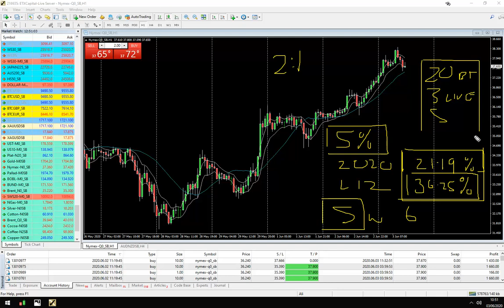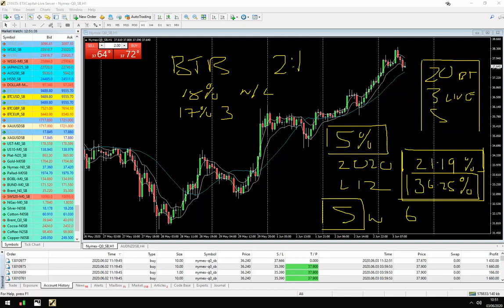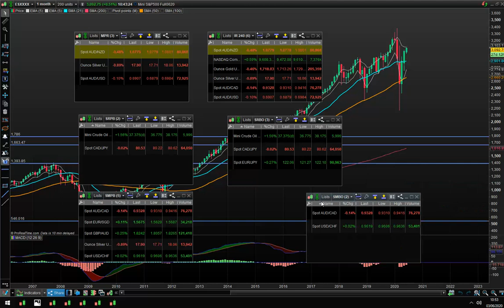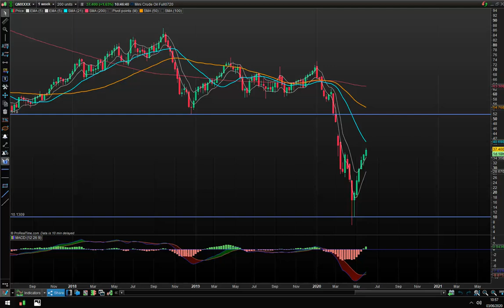Traders Support Club Market Review 03.06.20 - Another 5% month on our Beat The Banks Strategy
Well done to all all the members trading our Beat The banks Strategy.

That was another 5% for the month and well done to those of you coming in recently on our Beat The Banks Program trading this set up for the first time.

Beat The Banks Stats.
  For 2020 we are at 21.19% compounded ROI
  Year to date we are at 36.25% ROI
  Since we started trading it live in 2017 we are sitting at a total ROI of 61%

Traders Support Club provides online training, support, including 20 plus a week of live support and a resource portal for traders of forex, indices, commodities and shares. Real traders teaching their trading techniques while sharing their own live trades.